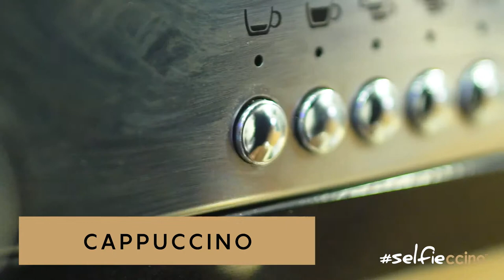Selfiechino | Cappuccino | Product Video | Food Process